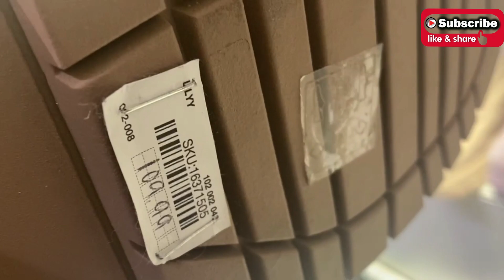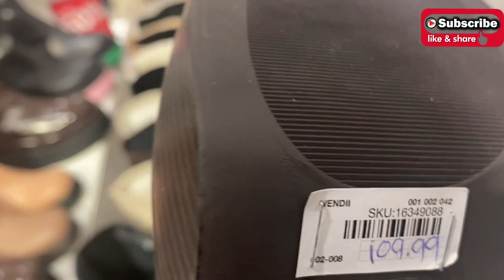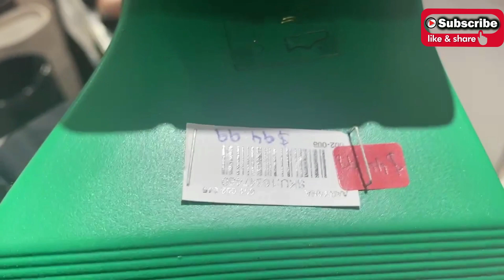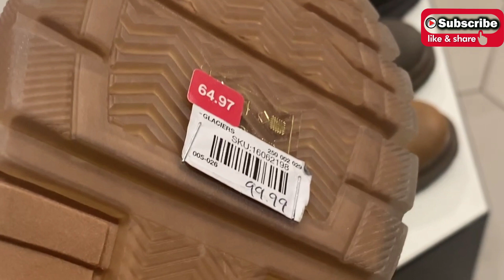Call it spring big sale on shoes !!